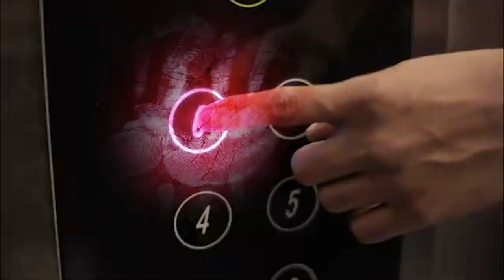A look at Indian Government response to coronavirus | Awareness Advertisement - News 360 Tv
A look at Indian government response to coronavirus: Awareness ad by Government of India in Gujarati || Great initiative

न्यूज 360 टीवी सबसे निष्पक्ष और विश्वसनीय हिंदी वेब न्यूज़ चैनल है. News 360 Tv पर आप पॉलिटिक्स, बिजनेस, स्पोर्ट्स और बॉलीवुड से जुड़ी ताज़ा ख़बरें देख सकते हैं. सबसे निष्पक्ष और विश्वसनीय लाइव ख़बरों के लिए हमारे साथ जुड़े रहें.